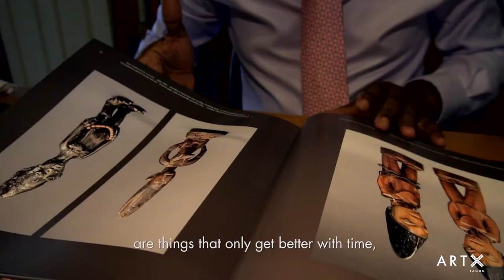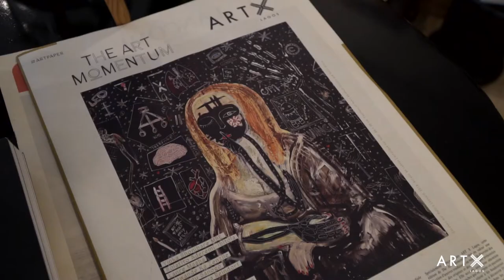Introducing ART X Modern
Introducing ART X Modern, a new section of the fair at ART X Lagos dedicated to pioneers of African modern art from the 20th Century, presented by Stanbic IBTC Pensions.

Avid collectors and patrons of the arts, Ugoma Adegoke and Olufemi Akinsaya speak to us ahead of the fair on the value and practice of collecting modern art.

Bloom Art, Gallery 1957, and Mydrim Gallery, will exhibit in this section this year, presenting the works of masters such as Ablade Glover, Uche Okeke, and more.